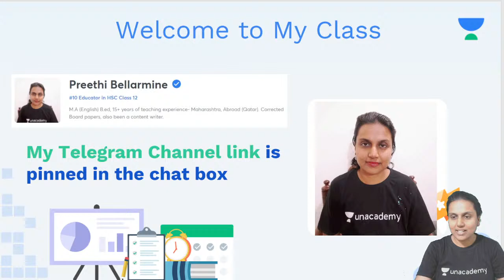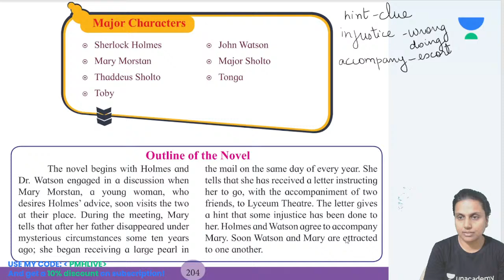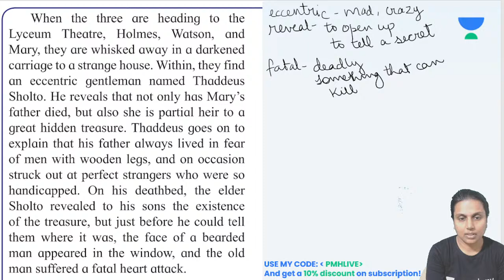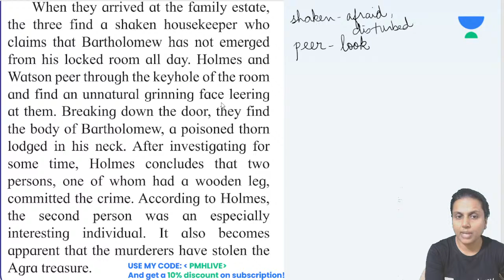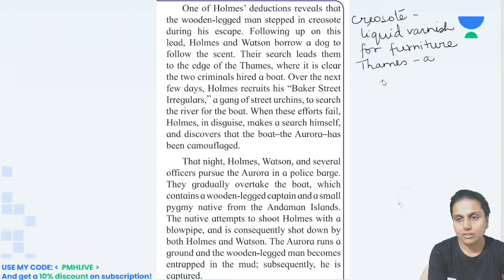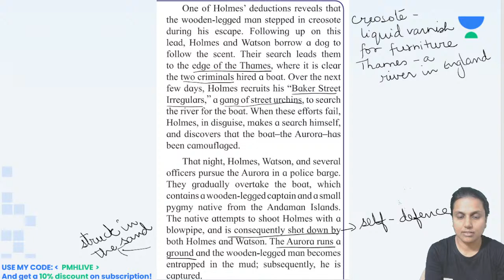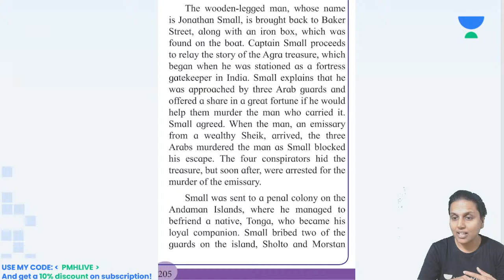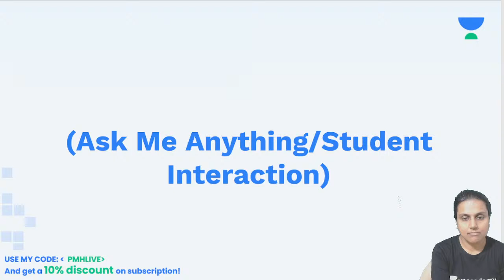The Sign of Four | HSC 12 | English | Preethi Bellarmine | Unacademy Maharashtra Board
This video covers The Sign of Four by your English Educator Preethi Bellarmine for HSC 12. Do check it out!

✅ Watch Upcoming FREE Special Class by Preethi Bellarmine on Unacademy App

Use Code PMLIVE To Unlock

Step 1: Search for 'Unacademy Learning App' on iOS/Google Playstore.
Step 2: Install the App & Click on the Open
Step 3: Click on 'Get Started'
Step 4: Click on Register & Enter your Phone Number

About Educator - Preethi Bellarmine is an Unacadmey Educator for English for HSC 11 & 12. He has an M.A (English) B.ed. She has 15+ years of teaching experience. She is also a content writer. She has been a pert of Unacademy since 13th August, 2021.

1. Learn from your favorite educators
2. Dedicated DOUBT sessions
3. One Subscription, Unlimited Access to Live Online Classes and Videos
4. Real-time interaction with best-in-class educators
5. You can ask doubts in live online classes
6. Download the videos & watch them offline
7. NCERT Solutions, SSC, HSC

Feel free to spread the word – share the videos with your friends and classmates.